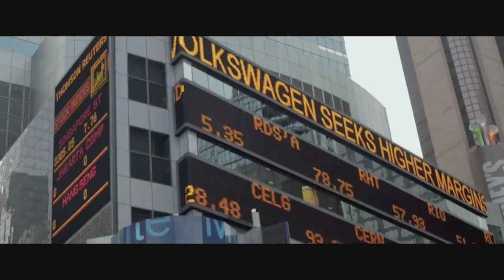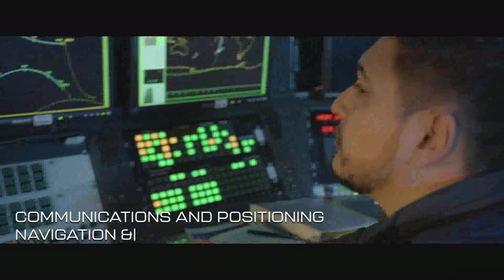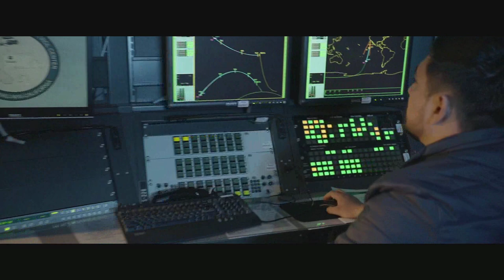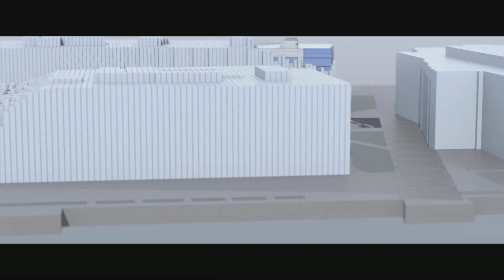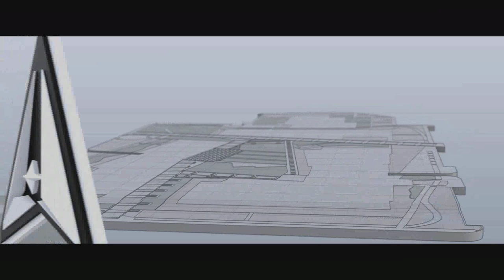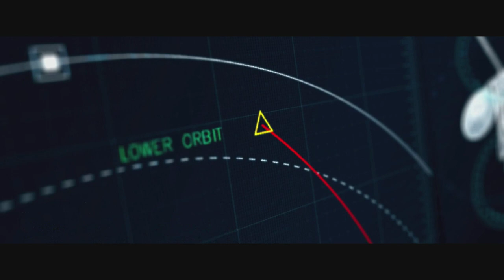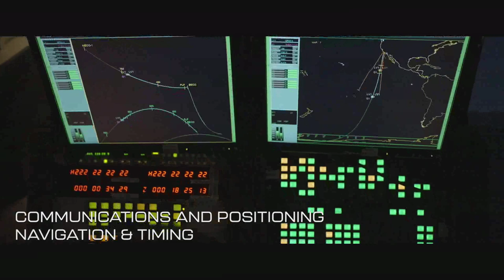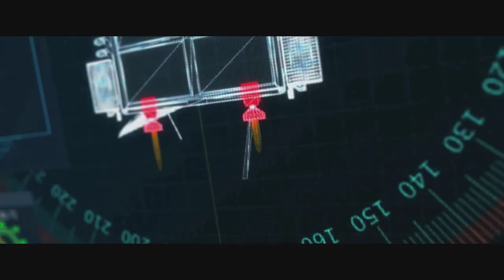LOOPED X SHORT 30 MINUTE SEQUENCE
At SSC, Space Starts Here! Space Systems Command, headquartered in El
Segundo, California, is the Field Command responsible for developing,
acquiring, equipping, fielding, and sustaining lethal and resilient space
capabilities for warfighters. Program Executive Offices include Assured
Access to Space, Military Communications & Positioning, Navigation and
Timing, Space Sensing, Battle Management Command and Control and
Communications, and Space Domain Awareness and Combat Power. (Produced by -
2d Audiovisual Squadron, AFPAA Hill Air Force Base, UT- Jamie Chapman,
Justin Fairley, SrA Cole Yardley, SrA Jazmin Granger, SSgt Franklin Harris,
A1C Brittany Manchester)